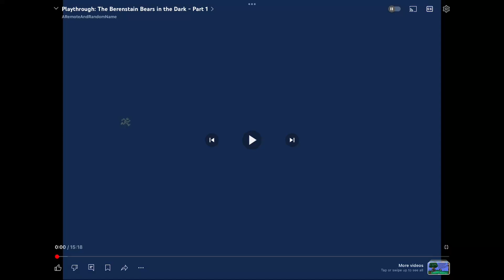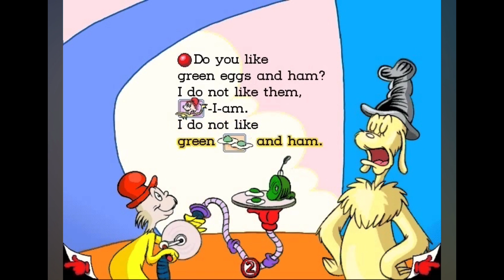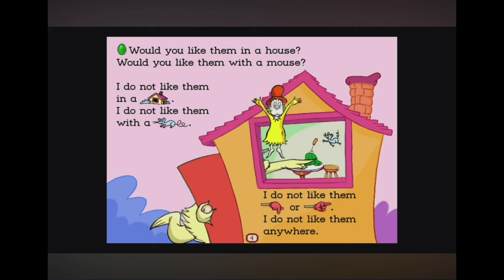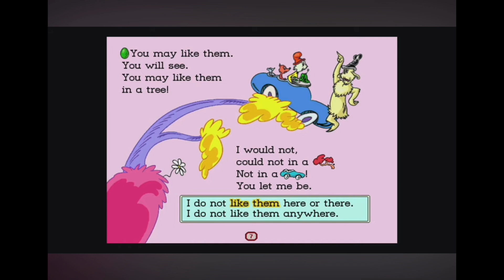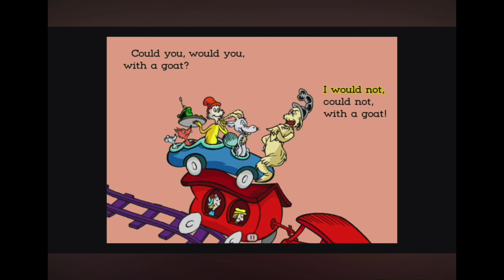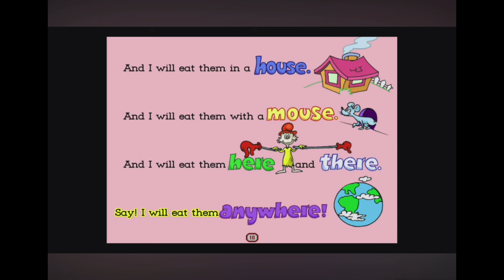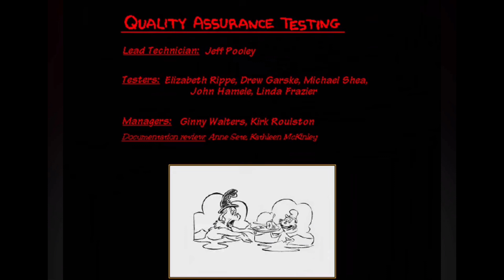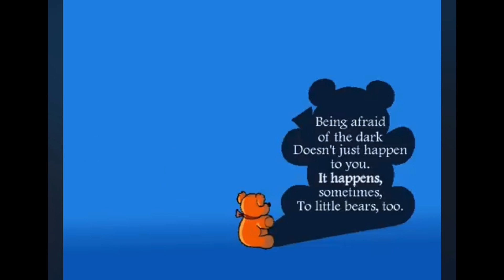Living Books: Green Eggs and Ham (1996) - Full Playthrough